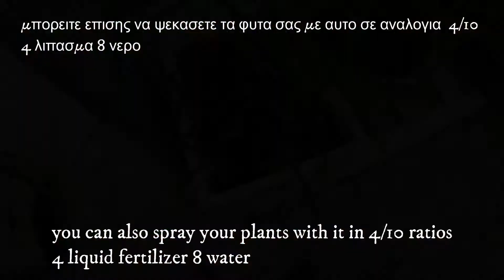How To Make Liquid Fertilizer free Πως να κάνετε το δικο σας υγρο λιπασμα τσουκνιδόζουμο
φτιαξτε το δικο σας λιπασμα για ολα τα φυτα δωρεαν.
free and very easy to make fertilizer for your plants